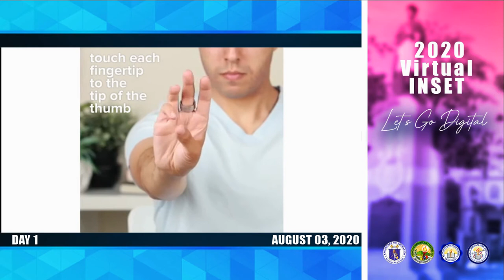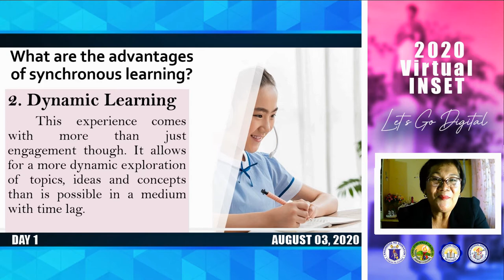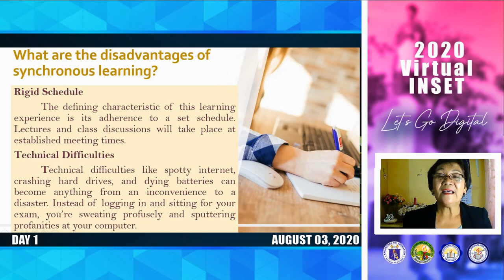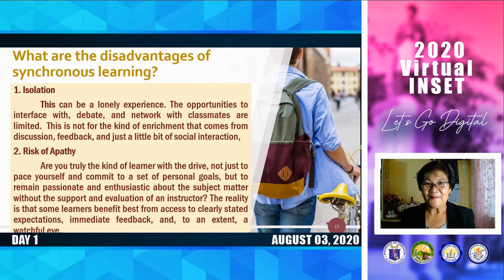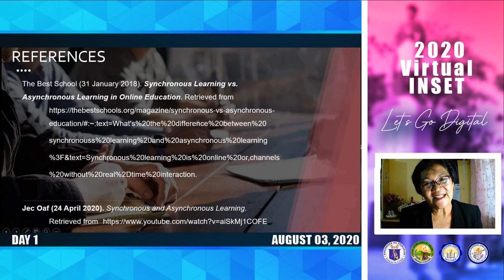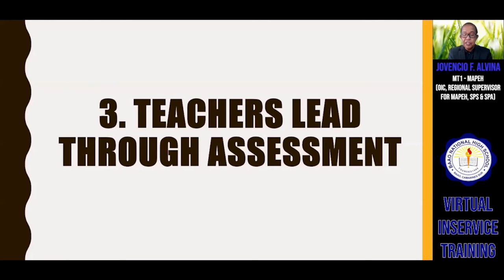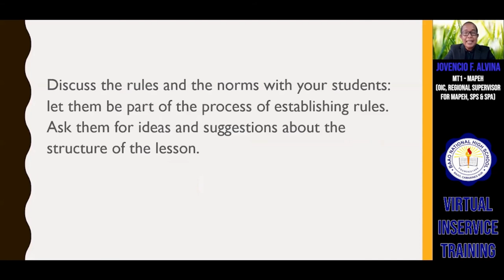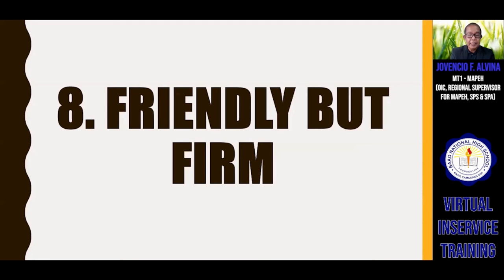BNHS VIRTUAL INSERVICE TRAINING 2020 Day 1